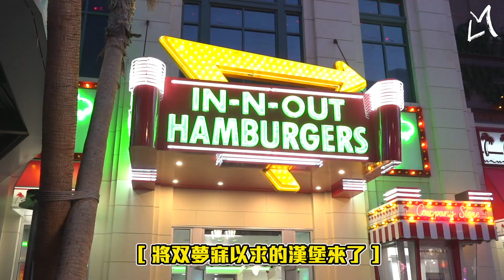最強高中生｜暑期赴美挑戰NBA訓練師｜開訓第一天｜双生誰先灌｜双生‘’美‘’夢系列 Day 02｜終於吃到超思念的漢堡｜麻吉餵食秀 ft.陳將双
最強高中生陳將双帶隊『出國深造』，
UBA世新男籃開訓啦！
NBA等級訓練營開課，
陳將双、張俊生、李盛新…
誰，先灌爆你的🏀。
双生麻吉好交情，
大啖夢寐以求的in-n-out🍔，
卻擦出火花上演餵食秀！！！
五人小組中不能沒有誰？？？
‘’盛新‘’牌翻譯機最搶手🔥。

✈️ 台北-拉斯維加斯-洛杉磯-紐約全紀錄